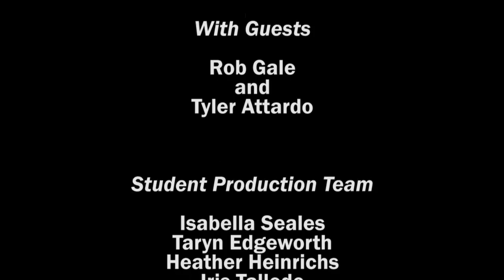Jordan 411 Sports Show Episode #35 - Valour FC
On this episode, I'm on location at IG Field to visit Valour FC head coach Rob Gale. I also spend a few minutes with attacker, Tyler Attardo, the youngest player in the Canadian Premier League.